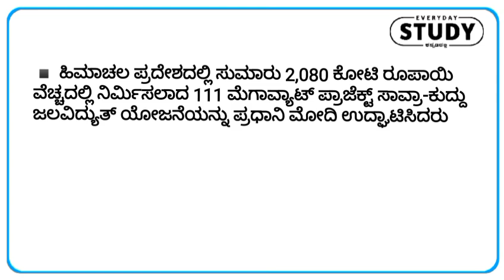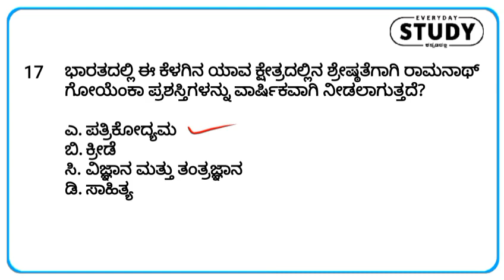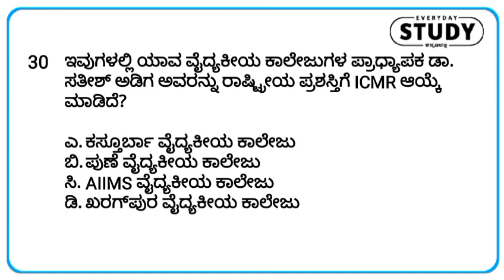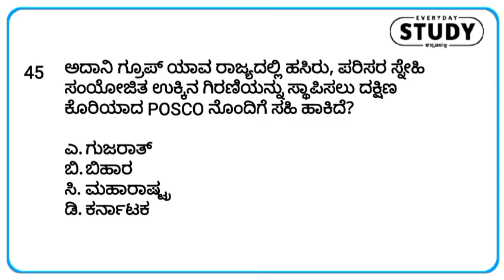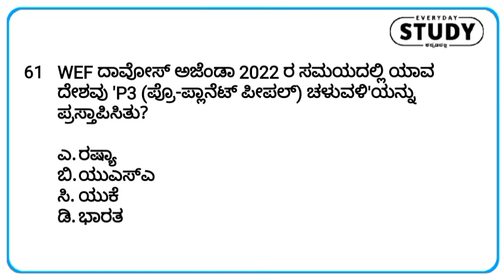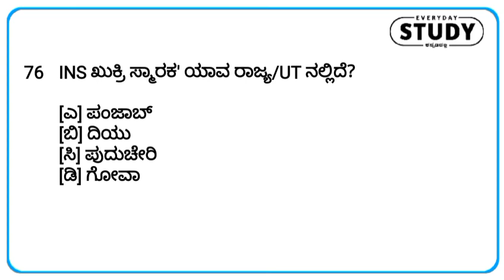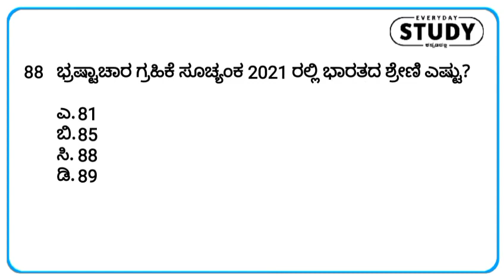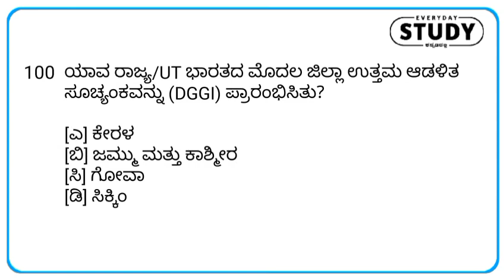January 2022 Current affairs in Kannada | ಜನವರಿ 2022 ಪ್ರಚಲಿತ ಘಟನೆಗಳು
⭐ 2022 January to April

Everyday study current affairs
January month current affairs in Kannada
Weekly current affairs in Kannada
January 2022
Daily current affairs in Kannada
Kannada November month current affairs
Everyday study
January 2022 in Kannada

1. Indian Economy
2. AGARWAL APTITUDE
3. Indian History
4. Karnataka History
5. Polity
6. LUCENT SCIENCE
7. Environment
8. Geography of Karnataka
9. Geography of India
10. Mental Ability
11. GK
12.  AGRWAL REASONING
13. __________________________________________________
Books in KANNADA

1. History in Kannada
2. 2. 2. MENTAL ABILITY Anjanappa
3. 3. 3. Millenium GK
4. 4. 4. Indian History
5. 5. 5. Indian Polity
6. 6. 6. General kannada
7. _______________________________________________

URL: InShot

URL: InShot